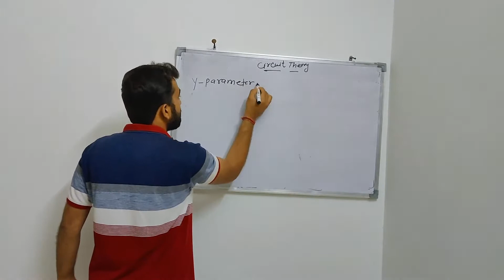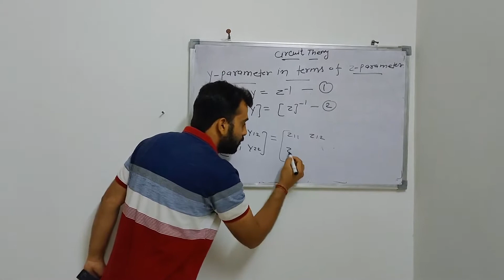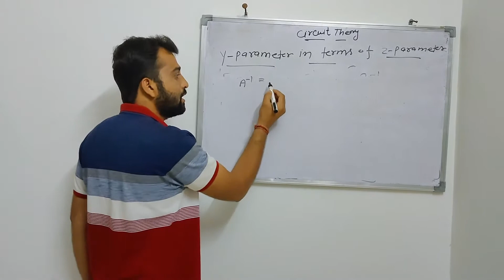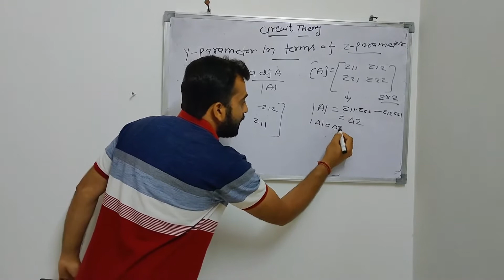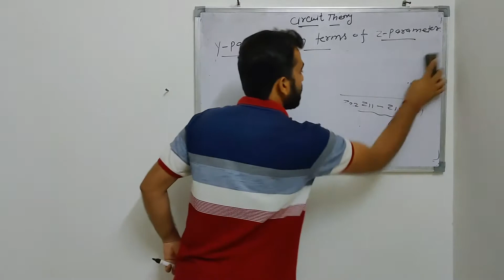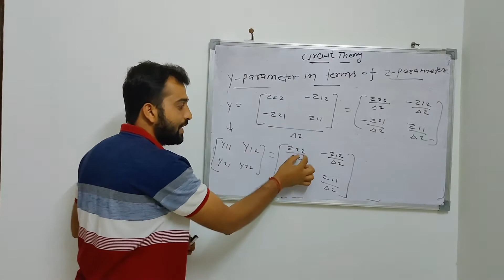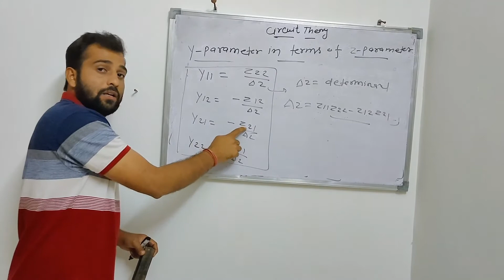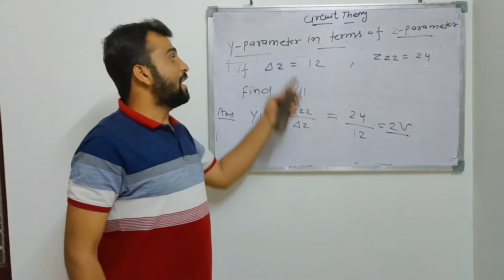EE 205 Unit 5 - Y-parameters in term of Z-parameters (Kaushal Kumar Meena, GPC Jalore)